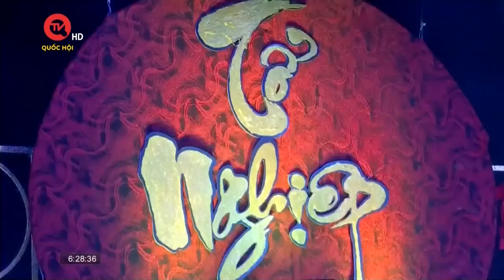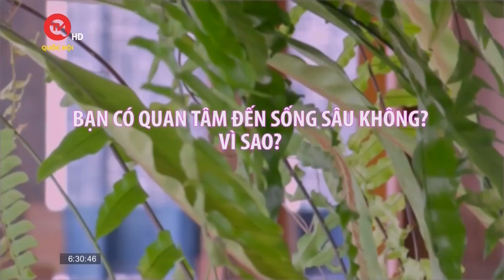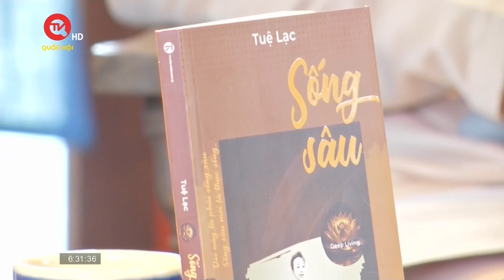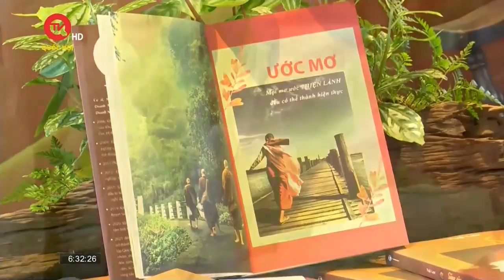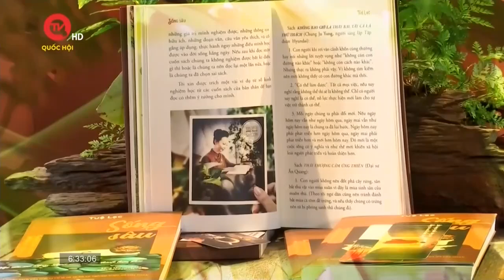TPHCM giảm, hoãn các sự kiện văn hóa, lễ hội trên địa bàn | Truyền hình Quốc hội Việt Nam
Truyền hình Quốc hội Việt Nam | UBND TP.HCM chỉ đạo các ban, ngành, đoàn thể, UBND các quận, huyện và TP Thủ Đức về việc hạn chế tổ chức, giảm quy mô, tần suất, tạm hoãn tổ chức các hoạt động lễ hội, sự kiện trên địa bàn thành phố.